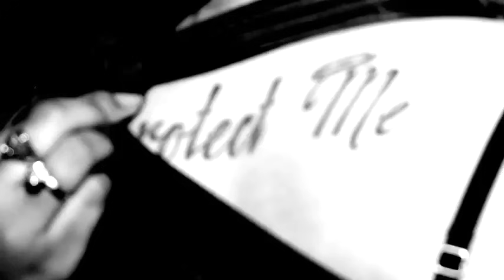Wiz Khalifa- Ink My Whole Body(Official Video)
Wizzle Man hits us with this Classic off of his star Power mixtape..Flight School is Available right Now!!! TGOD Boiiiiiiiiiiii